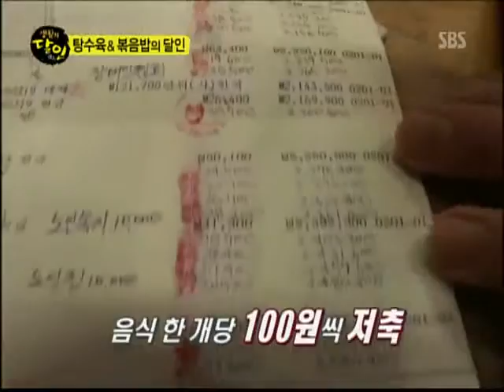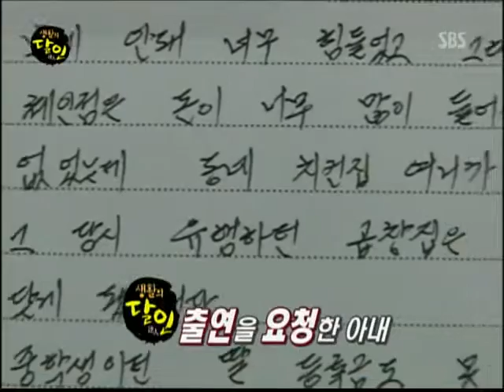생활의 달인.277회_09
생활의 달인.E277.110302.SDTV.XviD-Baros